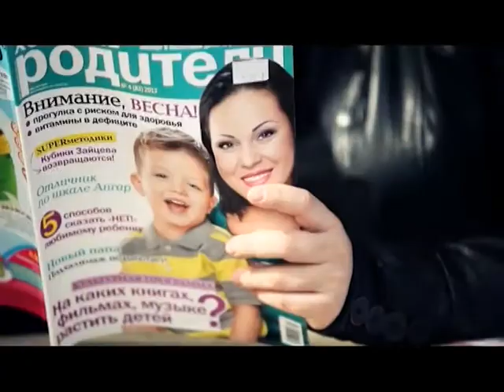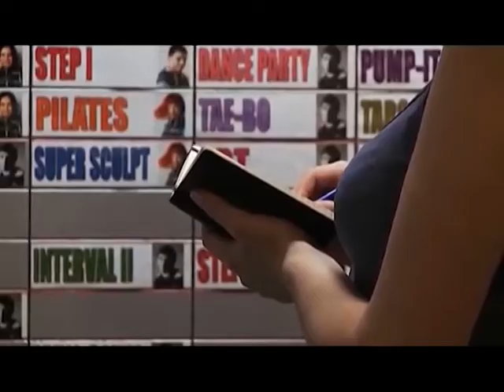Детский мир 08.03.2014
Детский Мир, на канале RTR MOLDOVA